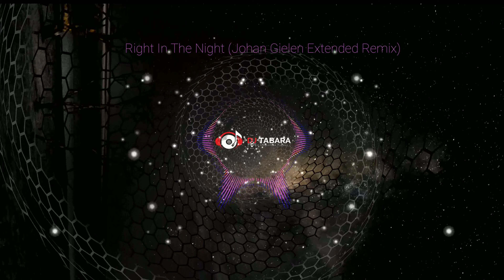Future Rave Vol 2-Mixed by Tabara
01. Kryder & Natalie Shay – Rapture (Extended Mix)

‘Rapture’… Yeah, that’s right, that ‘Rapture’. The one that 20 years back saw iiO (Markus Moser & Nadia Ali) usher in a cooler, deeper, more imaginative era of dance music songwriting. Since it’s been a piece of music that everyone from Avicii to Nadia herself have returned to, as ‘Rapture’ continues to enthral audiences far & wide.

On first release it was also a track that had a profoundly striking and inspiring effect on Kryder. Always looking for a way to add to its legacy, it wasn’t until he connected with fellow UK artist Natalie Shay that he spied a way. Together they have teamed up to bring a stunning new classic-but-contemporary version of ‘Rapture’ to floors and airwaves.
Ideal material for an artist as free-range as Kryder, his interpretation retains the original’s stylistic ambiguity, setting its feel within an ever-shifting nexus of melodic, trance and house. Natalie Shay meanwhile brings a vocal delivery, that manages to both subtly channel Nadia Ali’s iconic tone, whilst also leaving her own mark on the track. The purring allure of her opening minutes and verses allow it time to smoulder, before that unforgettable chorus finally sets light to the room.
A track for anyone who’s ever felt that first frisson pass across a clubfloor, Kryder & Natalie Shay’s ‘Rapture’ recapture is available now

02-Armin van Buuren feat. Justine Suissa - Burned With Desire (FEEL Banging Extended Remix)
 First Released: September 01st, 2003 on Armind
DJ and producer Armin van Buuren is a born perfectionist. His five-time number one position in the critically acclaimed DJ Mag Top 100 DJs Poll has been the result of his loyalty to fans, his creativity in the studio, the perseverance with which he hosts his weekly radio show ‘A State Of Trance’, and the energy he brings to the crowds in front of him.

Justine Simone Freha Suissa is a British singer-songwriter, the vocalist of trance group OceanLab.
Compositions: Burned with Desire · Alright Now · Clear Blue Water · Sun & Moon

03-Right In The Night (Johan Gielen Extended Remix)
Johan Gielen is a trance artist, DJ, and remixer. He was born on 23 February 1968 in the town of Mol, Belgium.
"Right in the Night (Fall in Love with Music)" is a song by German electronic music duo Jam & Spoon. It was released in October 1993 on the German label Dance Pool as the second single from their album, Tripomatic Fairytales 2001. It is a Eurodance song with elements from progressive and vocal trance. It is based on " Leyenda " by the classical composer Isaac Albéniz and features vocals by American vocalist Plavka, with lyrics by Nosie Katzmann. The flamenco-styled riff in the song is played by El Mar, who was trained as a classical guitarist.The single was released in October 1993 on the German label Dance Pool. It is widely regarded as one of the biggest electronic music anthems of the 1990s, reaching number one in Finland, Greece and Spain, as well as number two in Australia, Iceland and Italy in 1994. On the Eurochart Hot 100, "Right in the Night" peaked at number four. On the UK Singles Chart, the song originally peaked at number 31, but after a re-release in 1995 it reached a new peak of number ten. It has been extensively anthologised, further indicating the song's significance in trance music's evolution.

Jam & Spoon and Plavka performed the song on many different European TV-shows and concerts, like the British music chart television programme Top of the Pops, the Italian singing competition Festivalbar and the Finnish 1994 national final of Eurovision Song Contest.[4] It earned the duo an award in the category for "Best Progressive hi-NRG Recording" at the 1995 Hi-NRG Music Awards in the US.

04-Tinlicker X Robert Miles - Children (Extended Mix)
Micha Heyboer (born 14 may 1979 in Utrecht, The Netherlands) and Jordi van Achthoven (born 4 june 1983 in Gouda, The Netherlands) better known by their stage name Tinlicker, are a Dutch electronic music group from Utrecht in The Netherlands. Formed in 2012, they have released music on labels such as Anjunadeep, mau5trap, Astralwerks and Armada.

"Children" is an instrumental composition by Italian composer
Robert Miles. It was first released in Italy in January 1995 as part of the EP Soundtracks on Joe Vannelli's DBX label, but it did not chart. Vanelli brought the track to a nightclub in Miami where it was heard by Simon Berry of Platipus Records. Berry worked with Vannelli and James Barton (of Liverpool's Cream nightclub) to release the composition in November 1995 as the lead single from his album Dreamland. "Children" was certified Gold and Platinum in several countries and reached number one in more than 12 countries; it was Europe's most successful single of 1996.